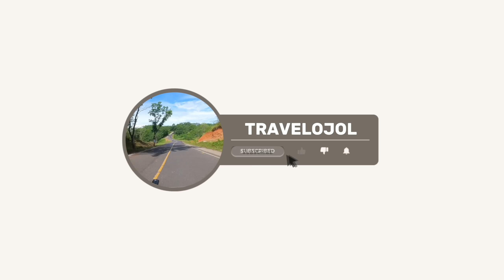OPANG PASIR IMPUN BERULAH KEMBALI - ZONA MERAH BANDUNG | Ojol vs Opang 2024 | TRAVELOJOL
OPANG PASIR IMPUN BERULAH KEMBALI - ZONA MERAH BANDUNG | Ojol vs Opang 2024 | TRAVELOJOL | My Bid My Adventure

Kembali berulah dan tidak ada kapoknya, Opang Pasir Impun Zona Merah kota Bandung melakukan tindakan kriminal terhadap Ojol beserta Konsumennya yang menyebabkan kembali aksi penghijauan Ojol Bandung di tahun 2024 yang dilakukan dini hari tanggal 7 September 2024.

Penasaran kan, yuk tontonin aksi Penghijauan dini hari Ojol Bandung vs Opang Pasir Impun Zona Merah dalam serial My Bid My Adventure yang pasti bakal seru banget .

➡️ Video created & edited by Travelojol (myself😁🤟)

➡️ Halo teman-teman semua, Salam kenal, nama saya Robin. saya seorang independen traveller yang melakukan petualangan solo atau seorang diri, ya kadang2 sama keluarga atau sama teman juga hehe. Motor menjadi pilihan transportasi utama saya dalam melakukan perjalanan karena kebebasan untuk menentukan arah, jadwal yang bisa disusun sendiri tanpa tergantung jadwal lainnya dan yang pasti IRIT HAHAA meskipun sesekali saya melakukan perjalanan menggunakan angkutan umum seperti bis, kereta api, dan lain-lain. Memilih menjalani kehidupan minimalis dengan mengutamakan fungsi bukan gengsi menjadi prinsip saya dalam melakukan perjalanan. Tujuan utama saya membuat travel video ini untuk memperluas HORIZON pengetahuan kita bersama, dapat melihat lebih luas, lebih bebas, dan mengagumi ciptaan Tuhan.

MY FILMING GEAR🎥:

➡️ New Honda Beat Deluxe Smart Key 2024

NOTE 📝
➡️ Dalam kolom deskripsi ini terdapat beberapa link produk dan service yang dapat bermanfaat bagi teman-teman semua. setiap pembelian melalui link ini merupakan support yang berarti bagi channel ini untuk perjalanan berikutnya.